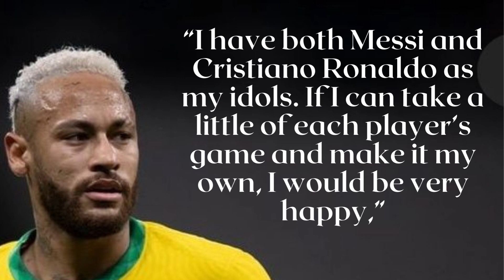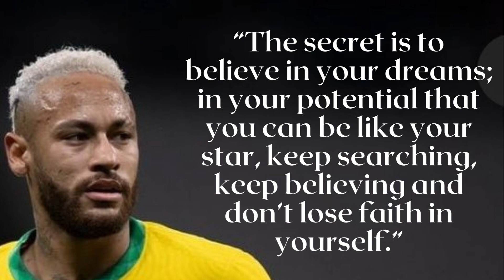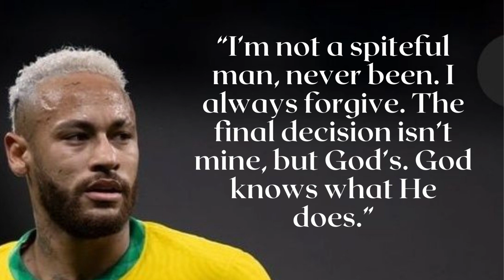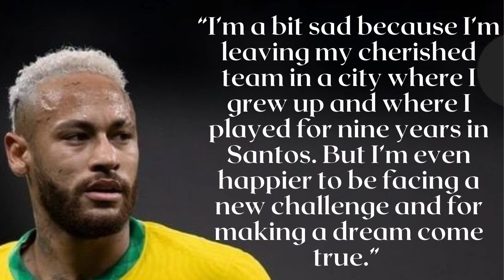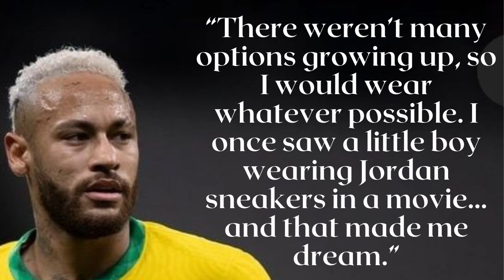18 Neymar Quotes to Motivate You Throughout Your Day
18 Neymar Quotes to Motivate You Throughout Your Day
Neymar da Silva Santos Júnior, known as Neymar, is a Brazilian professional footballer who plays as a forward for Ligue 1 club Paris Saint-Germain and the Brazil national team. A prolific goalscorer and renowned playmaker, he is regarded as one of the best players in the world.